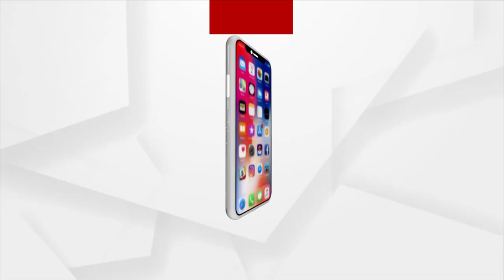Who Is Lying; Minister Priti Ranjan Ghadei Or The Elderly Victim Of Malnutrition From Nagada?